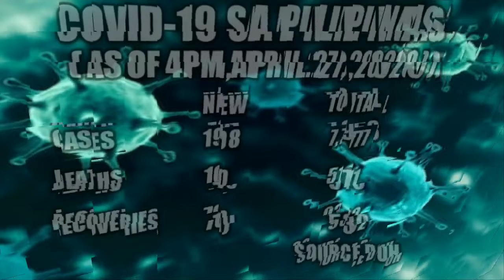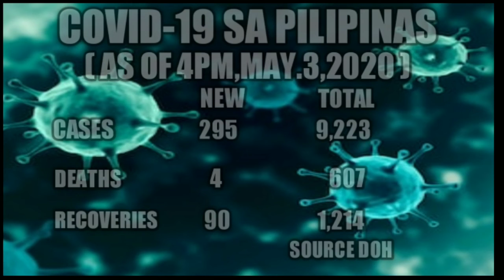Covid-19 updates sa pilipinas as of april 27 to may 3 2020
Covid-19 updates  sa pilipinas as of april 27 to may 3 2020 pananawagan sating gobyerno na mag stay at home dapat natin sundin para hindi pa kumalat ang sakit